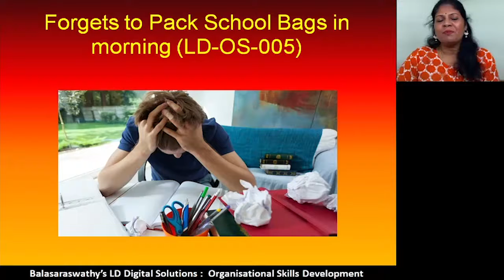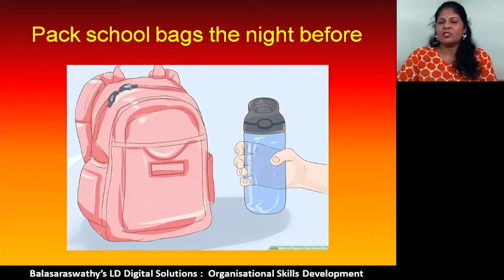Does your Dyslexic child Forget to PACK the School Bag properly?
Children with Learning Disability , due to their neurological differences face a lot of difficulty in organizing themselves. Here I share one of the simple techniques to help your child to plan hi school bag well.
Pls click the link to BECOME A CHAMP PARENT
News letter